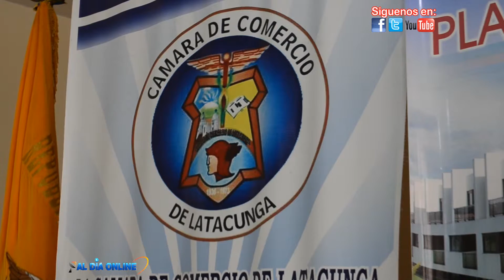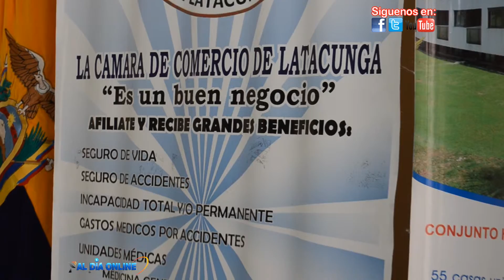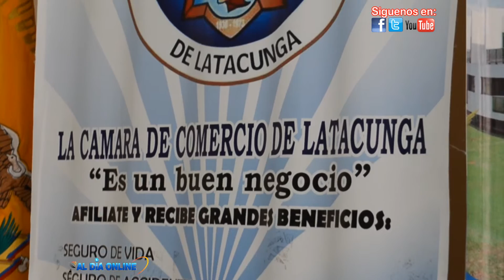IVÁN DELGADO ´PRESIDENTE DE LA CÁMARA DE COMERCIO DE COTOPAXI